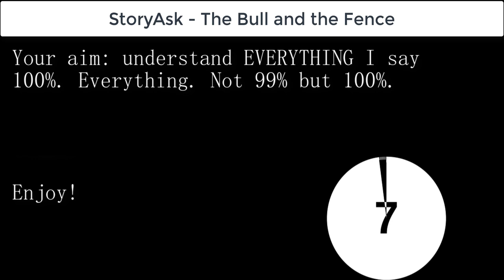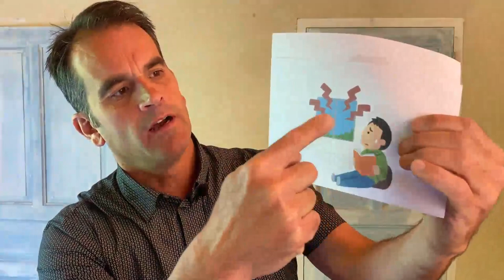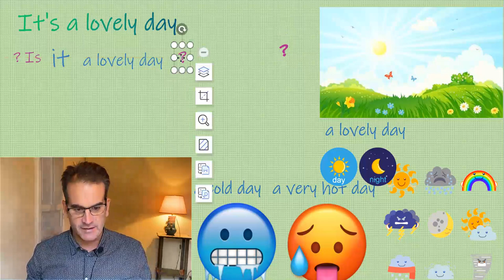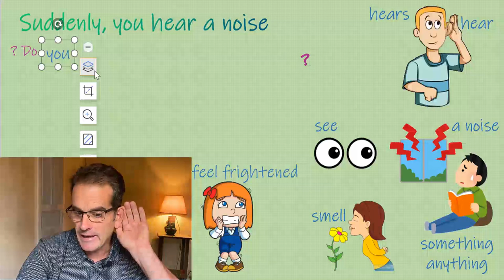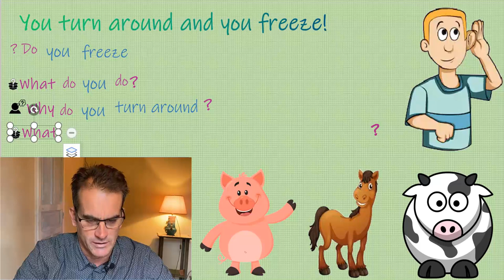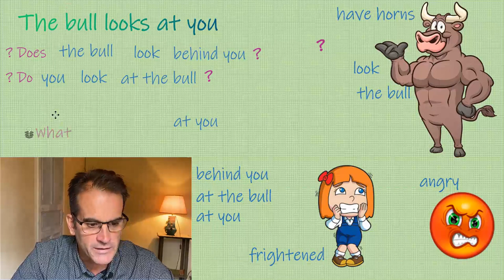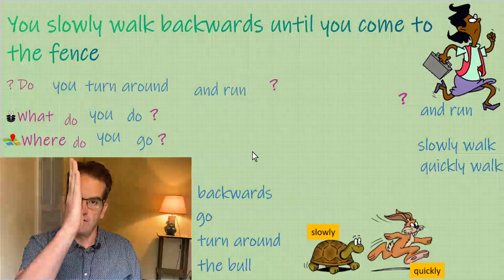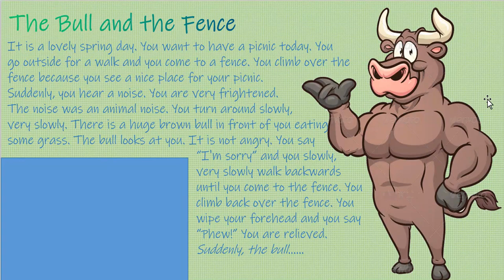🟠Listen to easy English with 𝙎𝙩𝙤𝙧𝙮𝘼𝙨𝙠! Learn English fast! Course Ⓒ Level 🅰2.